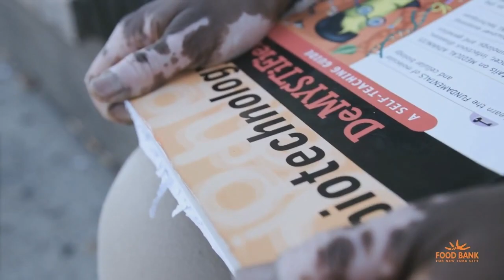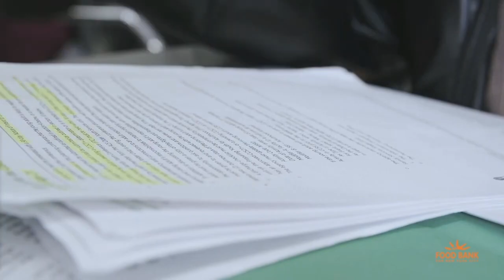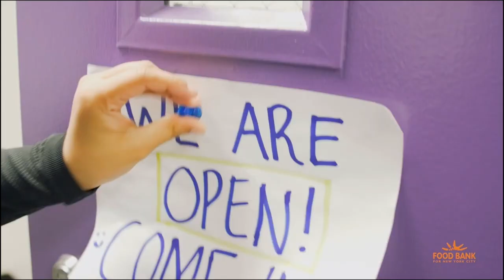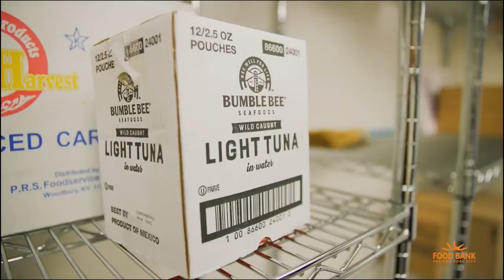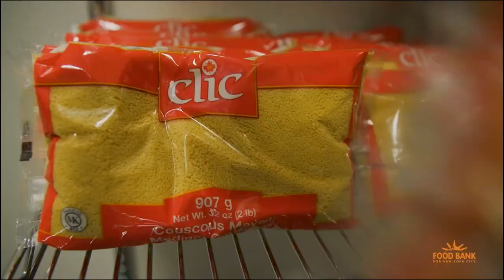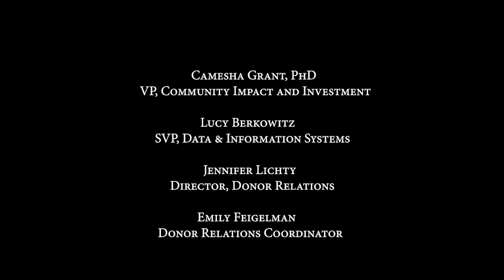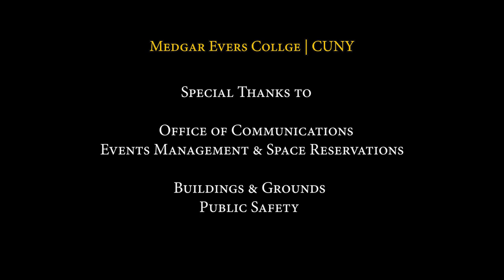College Food Security Summit 2023 Feat. exclusive interviews (Part 2)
Held on October 18, 2023 at Medgar Evers College CUNY in Brooklyn, NY, the inaugural 2023 College Food Security Summit featured panel discussions, take-action activities, networking with academia, community, and government partners on our collective work to empower college students across the city to ensure a food-secure tomorrow.

This three part series with exclusive interviews brings you never before seen conversations with the speakers.

Students' stories (00:13, 28:50)
Keynote speaker Akbar Cook (3:31), Newark’s West Side High School Principal, Amazon Bestselling Author for “Focus on the Love: A Transformative Approach to Organizational Leadership”, Consultant, Mentor, Contestant on The Amazing Race Season 33, and member of Off School Grounds.

Panel discussion (30:28) moderated by Dr. Deborah Harte, in conversation with LaGuardia CARES Program Director Dr. Rhonda Mouton
Bronx Community College CARES Unit Administration Coordinator Raine Diaz,
MEC Alumni Taylor Bell,
MEC student Camaya Sealy

Special thanks to Food Bank for New York City @FoodBank4NYC , Medgar Evers College, and Transition Academy for sponsoring the event.